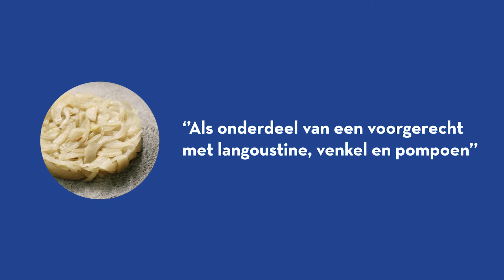NAGF Techniekfilms Venkelzuurkool